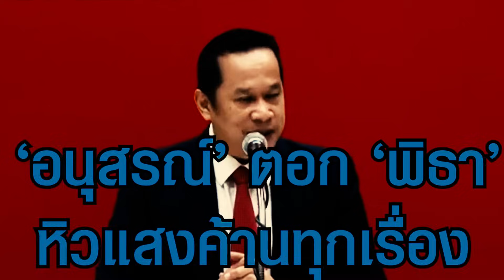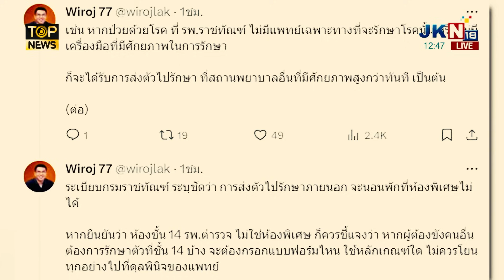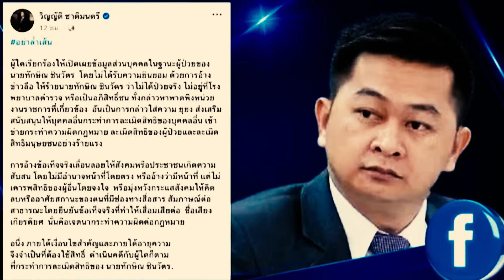ปากเทพ รวมช็อตเด็ด ต้น วรเทพ ฟาดทุกดราม่า ผ่าทุกปมร้อน | TOPNEWS ONLINE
รวมช็อตเด็ด ต้น วรเทพ ฟาดทุกดราม่า ผ่าทุกปมร้อน